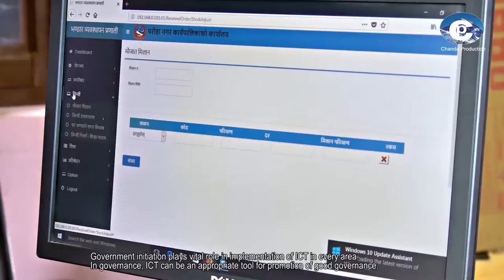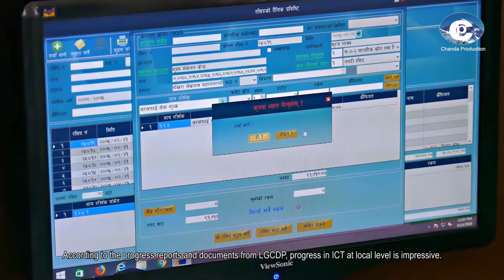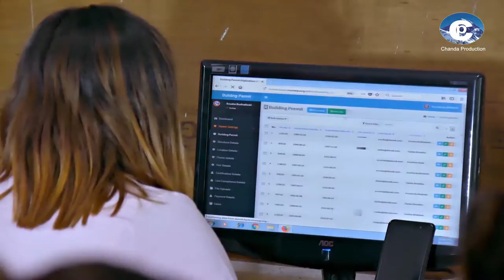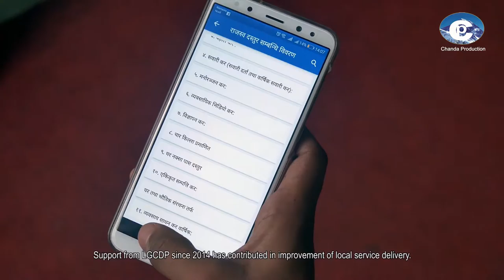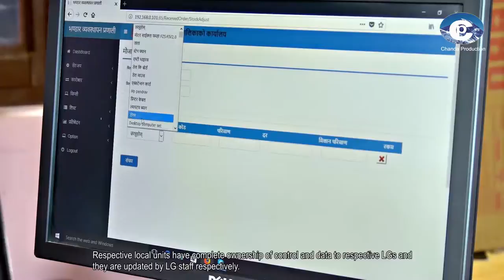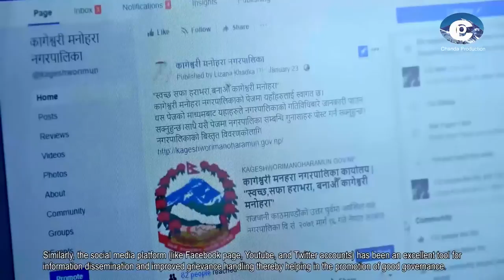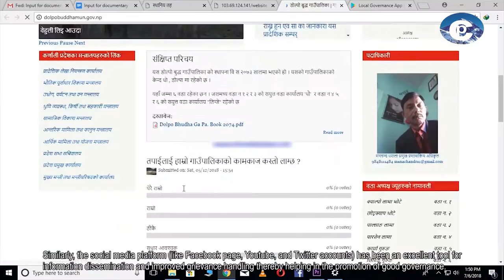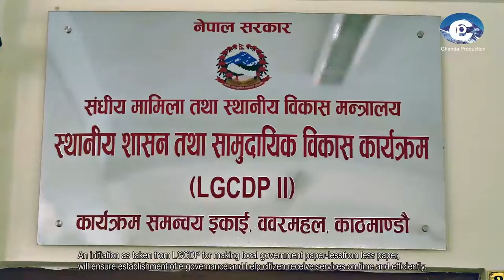IT-based service delivery to local government(e-Local Government)_Produced by Chanda Production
IT-based service delivery to local government(e-Local Government)
Use of information and communication technology in the 21st century has been taken as efficient and effective tool.